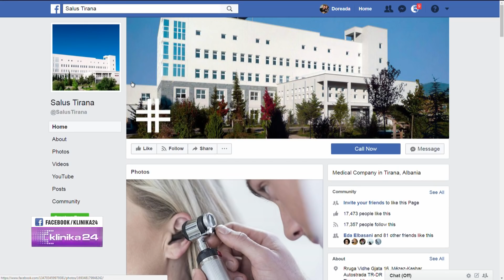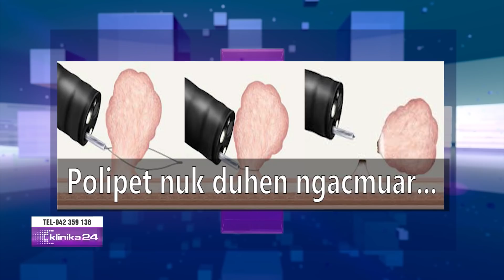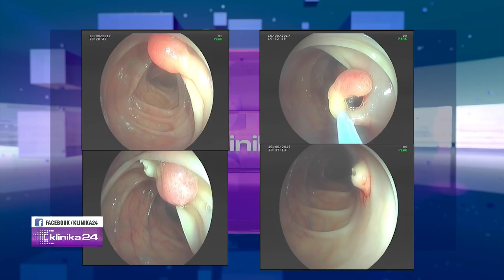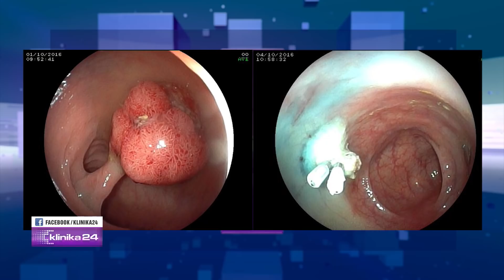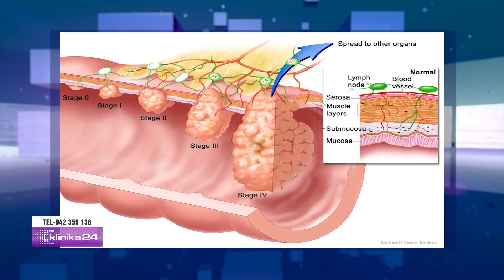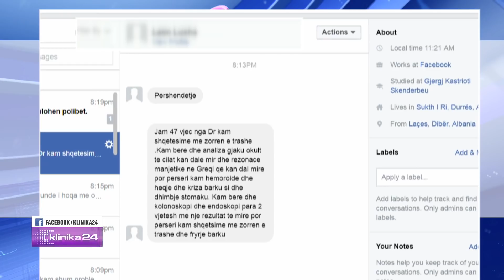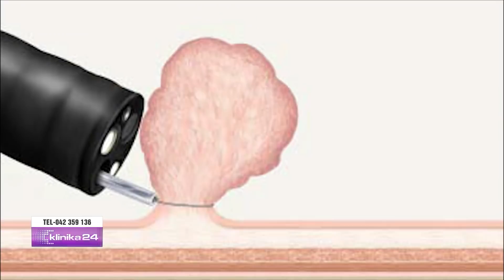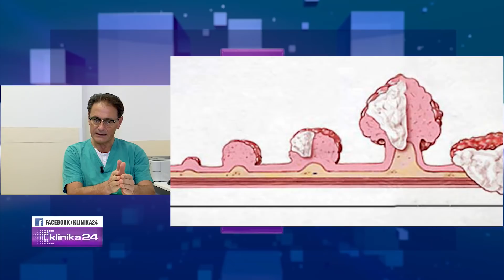Polipet dhe tumorët e zorrës së trashë/ Rëndësia e trajtimit e diagnostikimit sa më herët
Emisioni “Klinika24” nga Doreada Mio në News24
18 nëntor, 2017 – pjesa 1
Të ftuar:
Prof.dr. Kostantino Zingareti
Kirurg i Përgjithshëm, Spitali Salus
Gent Kadiu
Gastroenterolog endoskopist, Spitali Salus